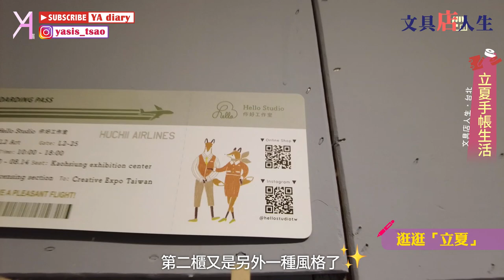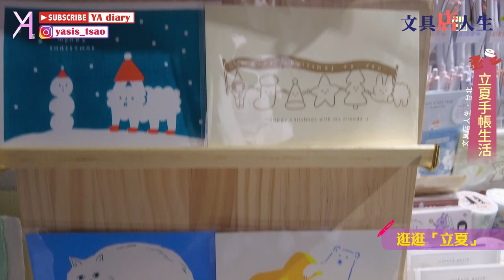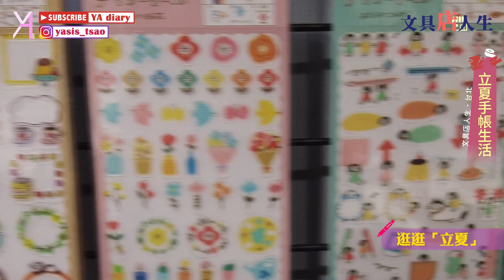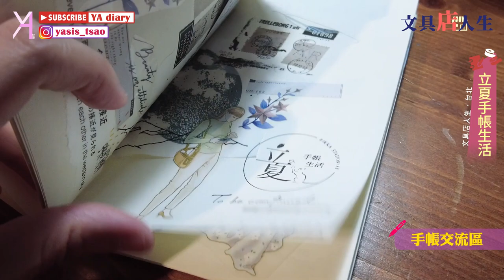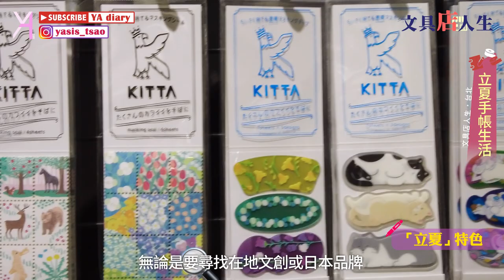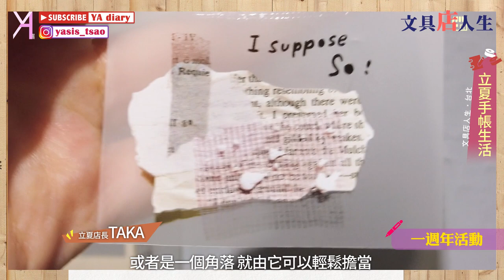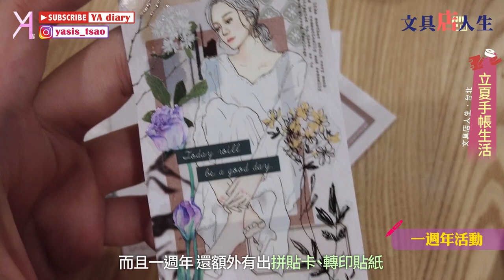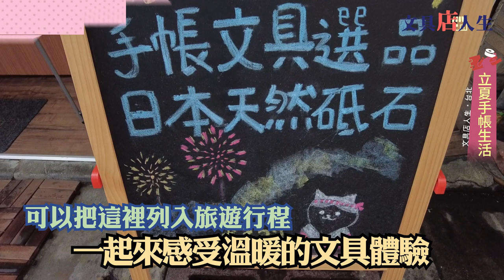【文具店踩點】立夏手帳生活：大稻埕必訪隱藏版文具店完全解密🧚🏻‍♀｜文具店人生｜Vlog｜YA diary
文具店人生再啟動🪄
位於台北市大稻埕的立夏手帳生活
是一個小小又溫馨的文具控舒適圈✨
豐富的台灣及日本選品
能夠讓人感受到溫暖的文具體驗🫶🏻

【店資訊】
立夏手帳生活🖌
主打｜手帳、精油、砥石
地址｜延平北路二段144巷3號1樓
營業時間｜平日～週六 12:00-20:00 (週二公休)
                    週日 11:00-18:00
小叮嚀｜本次拍攝，已取得業者同意，萬分感謝
                如果想拍照、錄影，一定要先徵求店家同意🫡